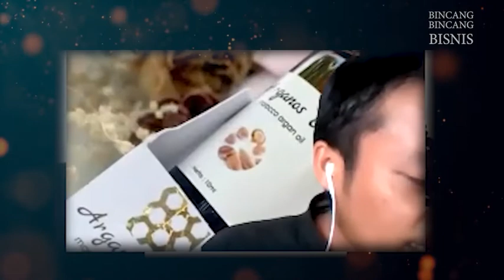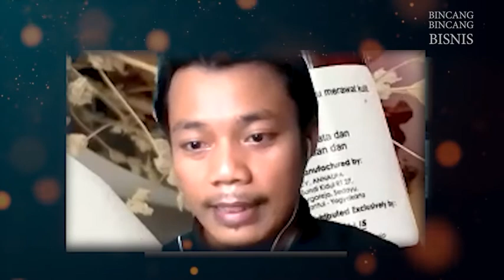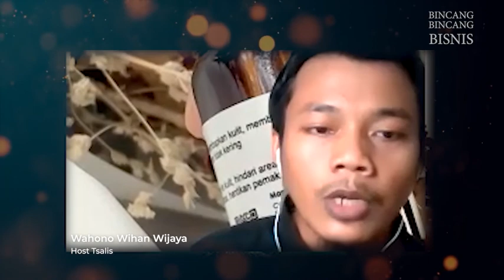Pentingkah Seorang Muslim Memahami Datangnya Rezeki - Ust Dwi Condro Triono, Ph. D